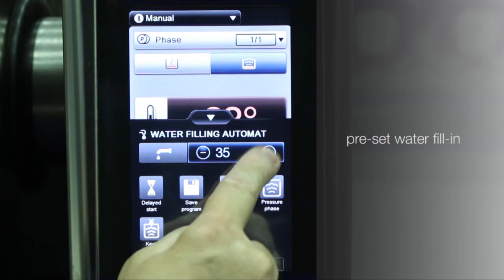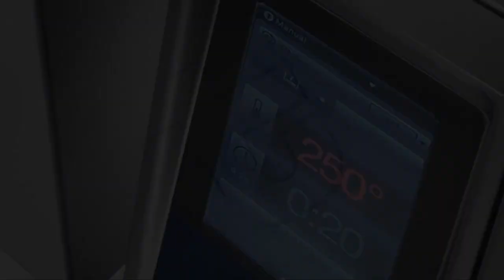Cooking Rice | thermaline ProThermetic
How to cook rice in a pressure braising pan.

See more on our kettles, braising pans and pressure braising pans